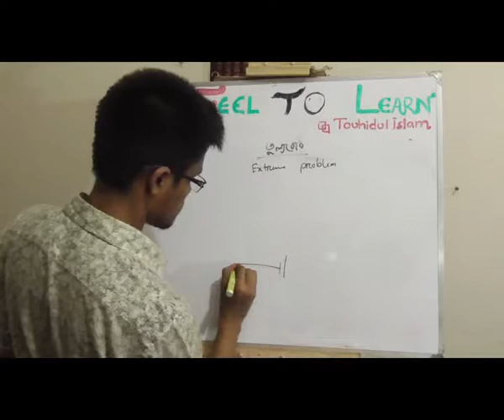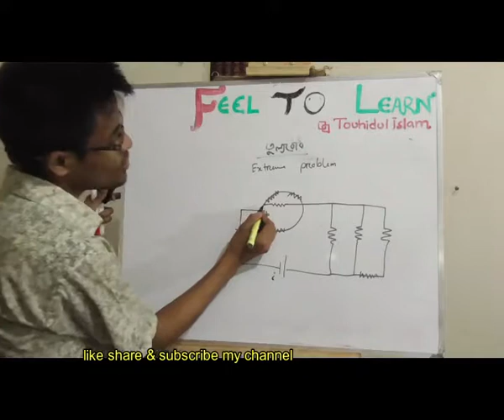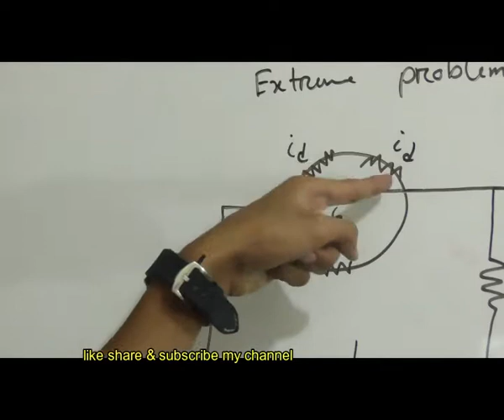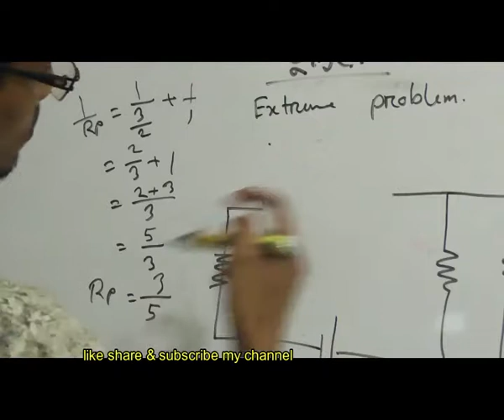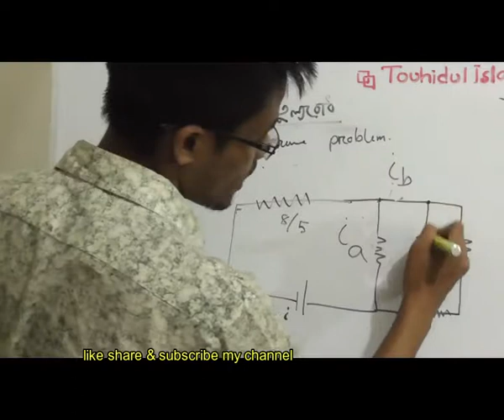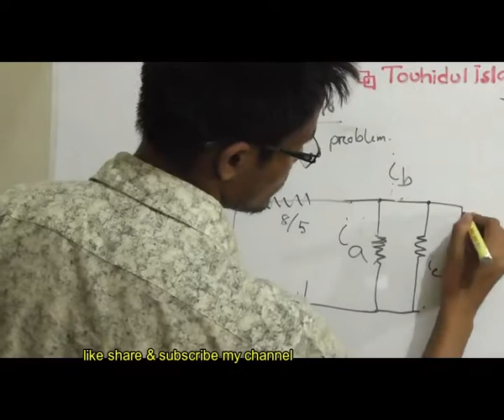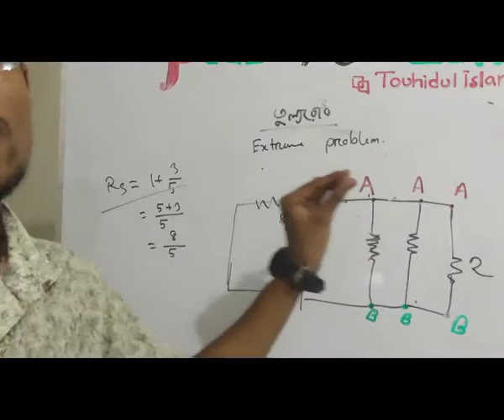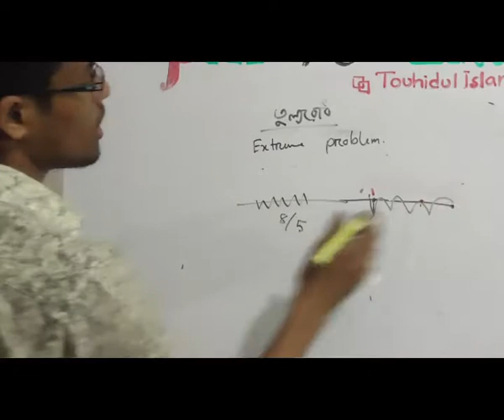তুল্যরোধ প্র্যাকটিস কুইক( tullorudh practise quick 7)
তুল্যরোধ প্র্যাকটিস কুইক( tullorudh practise quick 7) is uploaded on quickonlineschool